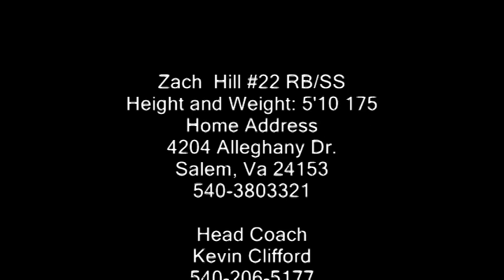Zach Hill Glenvar HS #22 RB/SS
Zach Hill
Glenvar HS
Salem, Va